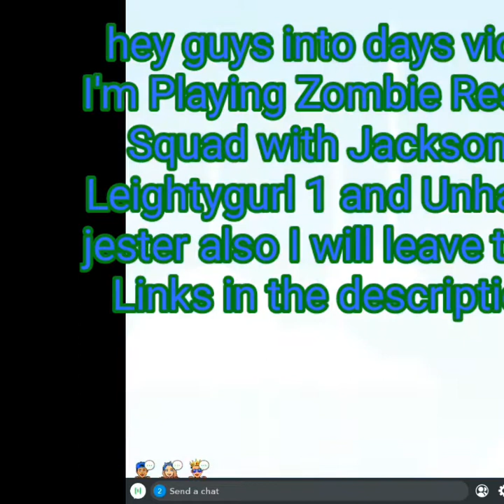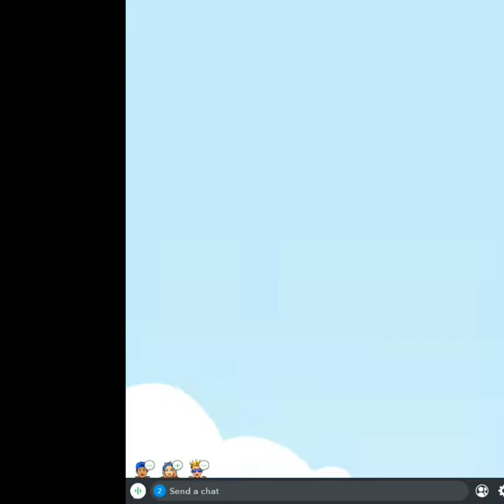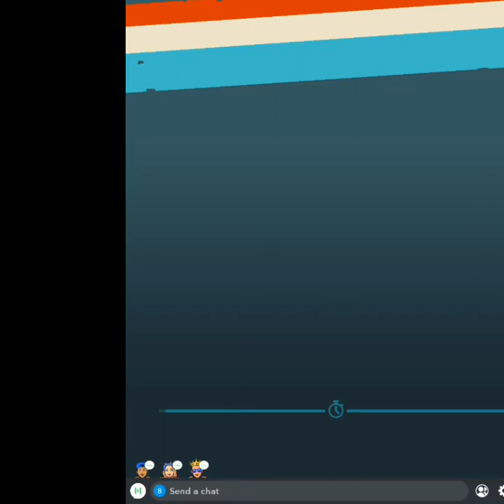Playing Zombie Rescue Squad